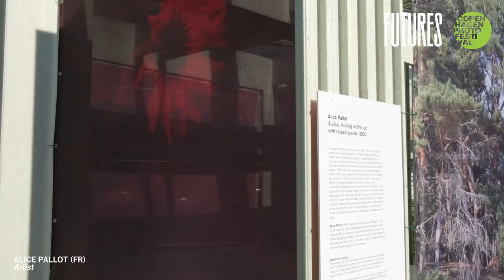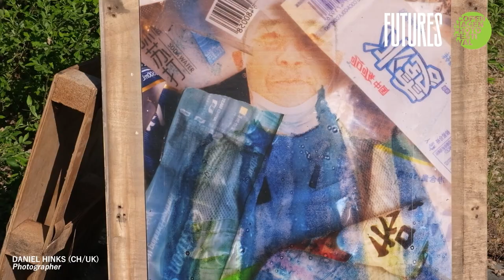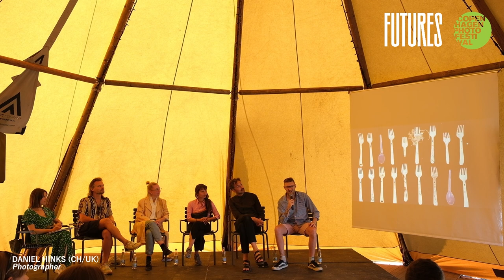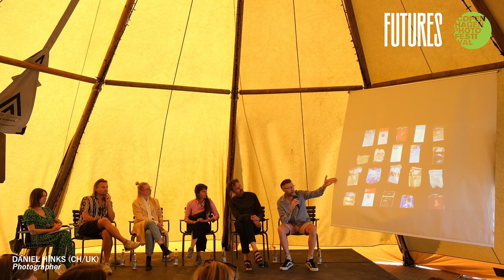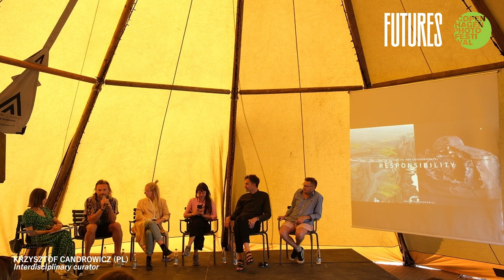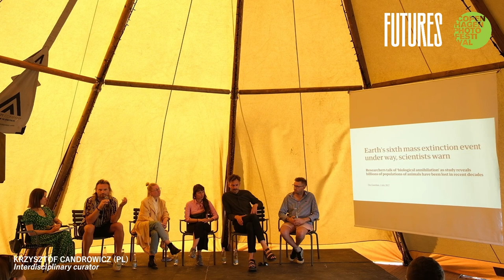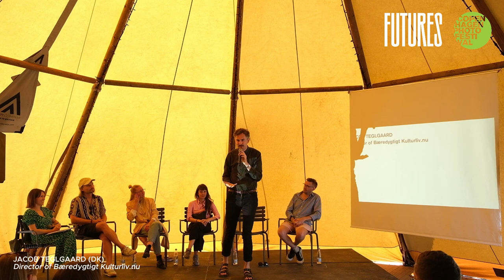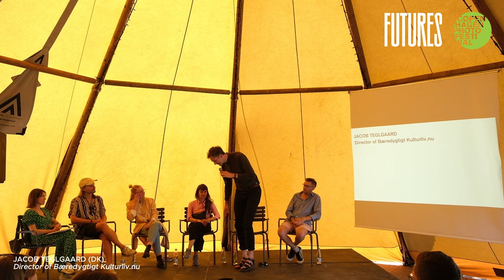How Can Art Bring Sustainable Change - Panel Discussion | Imagine5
How can art bring sustainable change?

A topic close to our hearts at Imagine5. The panel of photographers, journalists, artists and sustainability managers brought together for the FUTURES Photography meet-up at Copenhagen Photo Festival hold the same value.

Art is a powerful medium to share messages related to sustainability. Being the catalyst for a lot of social change it's no wonder that the IPCC stated its importance to conveying sustainability messages. The panel outlined the goal is to shape new narratives and messages that get to the heart of the viewer and foster systemic change.

Although fun and inclusivity cannot be forgotten. Bridging this gap and having collaborative action can generate momentum towards regeneration and provide hope for a better future.

And as Jacob Teglgaard from Bæredygtigt Kulturliv NU expressed: "The prize for hope is action".

Big thanks to FUTURES Photography and Copenhagen Photo Festival and to our panellists Alice Pallot, Daniel Thomas Hinks, Jacob Teglgaard (Bæredygtigt Kulturliv NU), Krzysztof Candrowicz (Fotofestiwal) and Carina Hammer well done our Community Manager Solveiga Jurgaityte for moderating the panel!

About Imagine5
Explore stories of planet-proof solutions and positive action – reimagining sustainable change to make it contagious. Join the movement. It’s happening.